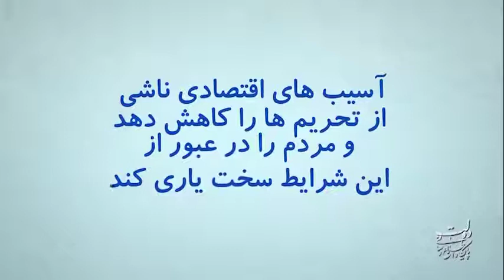کارگران زیر پوشش تامین اجتماعی، بسته حمایتی دریافت می‌کنند